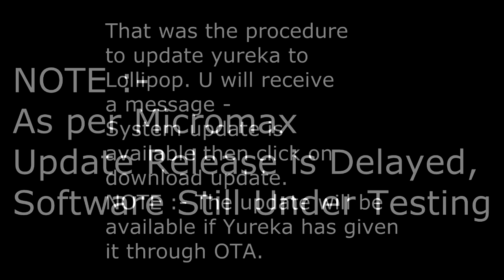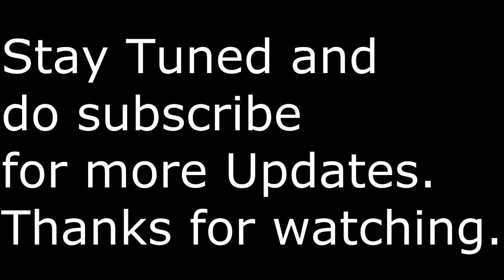Yureka Lollipop Update Procedure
This Video will guide you through how to update Yureka to Lollipop.